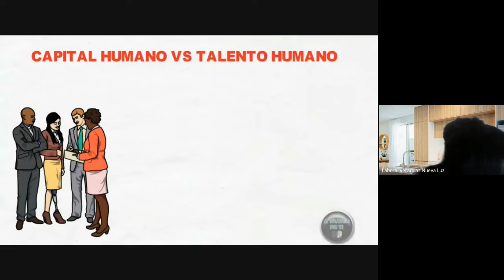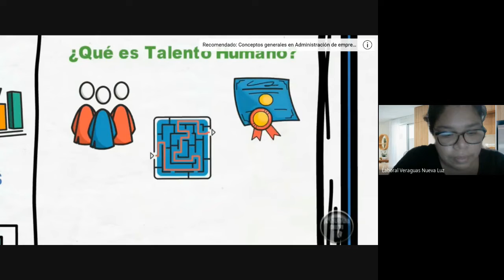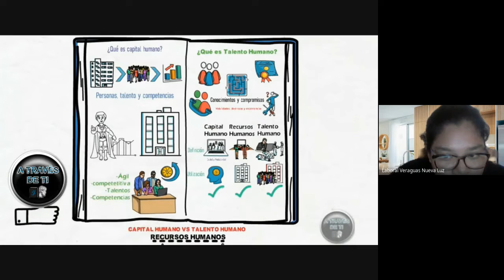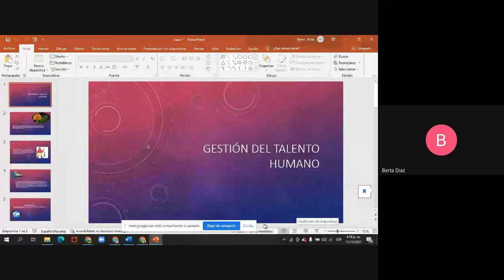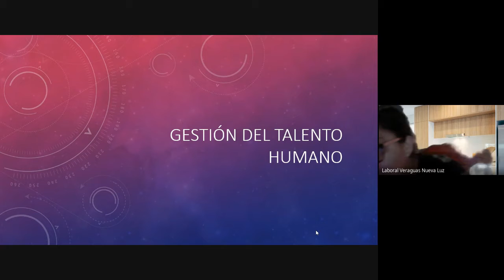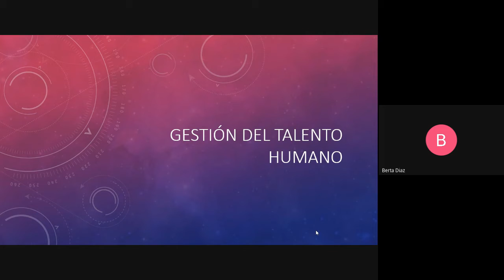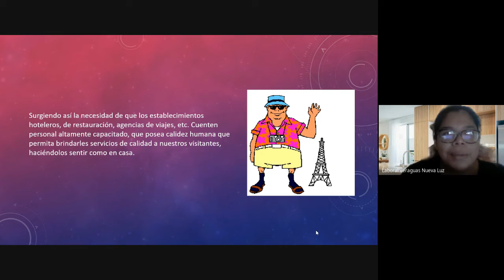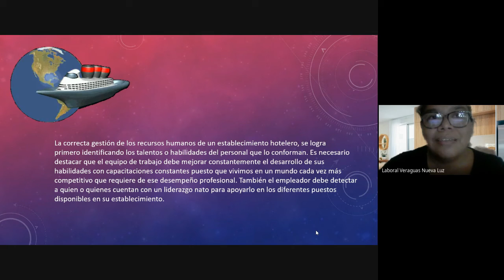BACHILLER EN LETRAS 12° SERVICIOS TURISTICOS EXT. VERAGUAS (13-11 -2021)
BACHILLER EN LETRAS
PROFESORA: DACCELYS BATISTA
MATERIA: SERVICIOS TURISTICOS